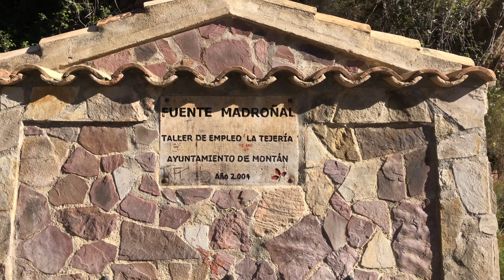Fuente Madroñal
El elemento que caracteriza Montán es el Agua, la descubrimos en sus numerosas fuentes, en el río Montán, en los barrancos, las balsas de riego y acequias que recorren el término.
Montán se caracteriza por sus fuentes ya que es un pueblo muy rico en agua. Podemos ver la fuente del madroñal,la fuente del nacimiento, la fuente de la tejeria,la fuente de la felicia y el pozo de las palomas.